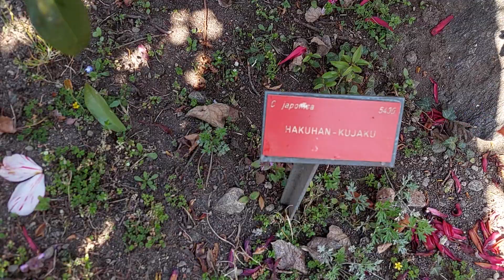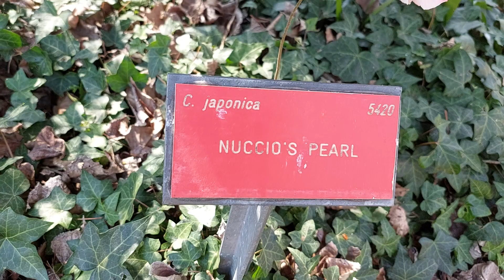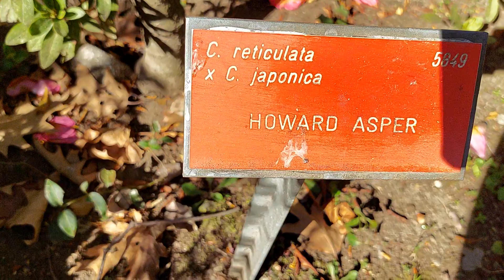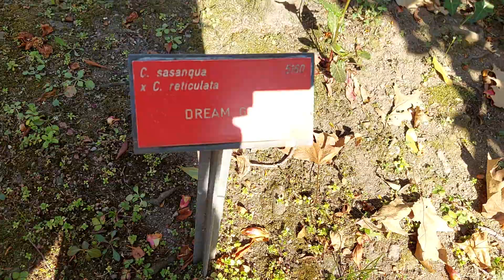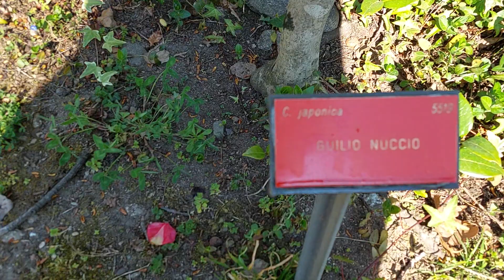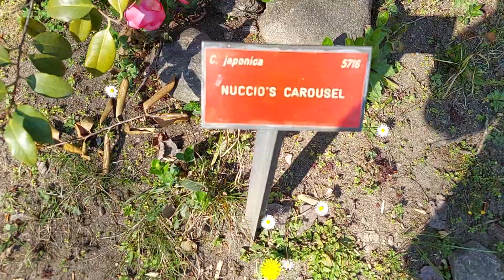Любуемся камелиями. Швейцария.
Деригетти - Регрессолог.   присоединяйтесь что бы не потеряться.
Финансовый застой.
Проработка подсознания
Добиться цели.